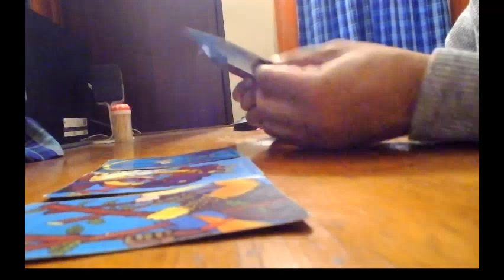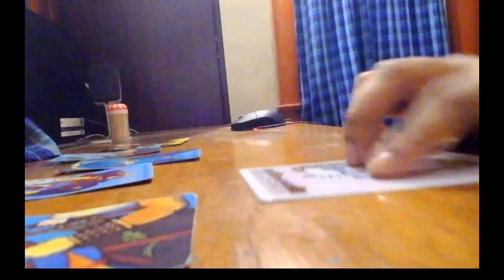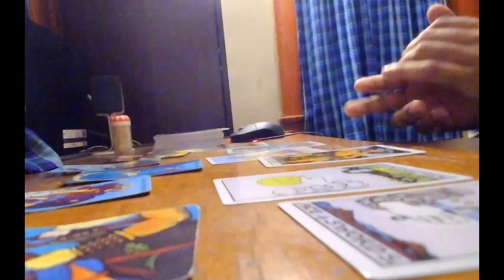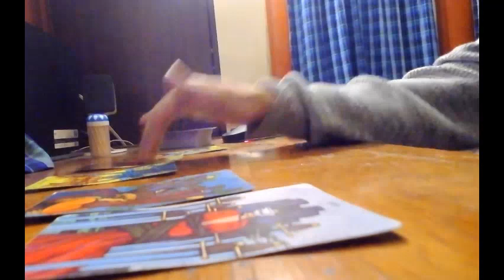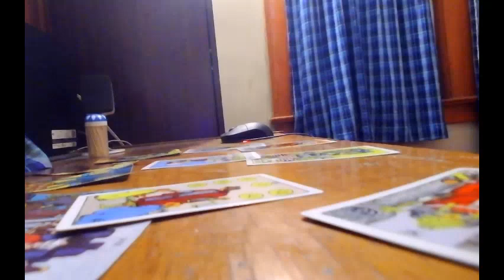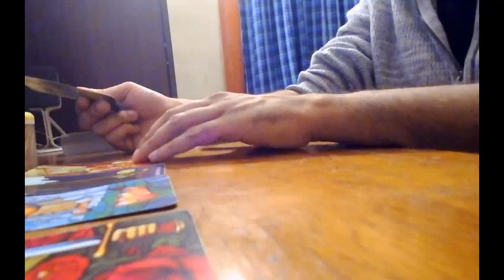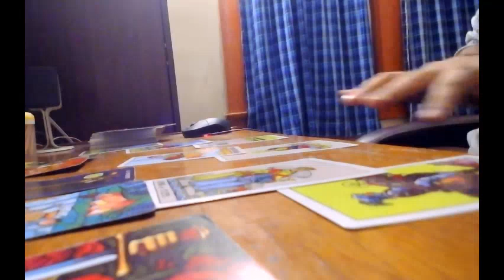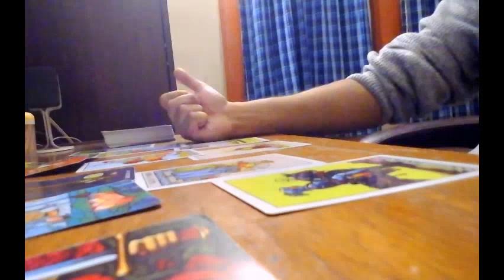🔮 PICK A CARD! NO-CONTACT!! WHAT WOULD THEY SAY RIGHT NOW?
~~~*TIMESTAMPS*~~~
SELECT/INTRO: 0:00
PILE #1 (RED TOOTHPICK): 00:42
PILE #2 (BLUE TOOTHPICK): 11:28
PILE #3 (YELLOW TOOTHPICK): 24:45

Hi ! I do PickACard readings , All-signs twice monthly and TwinFlame content  --Mohib
A C E |  OF |  CHALICES | TAROT by SAiNT💫
pick a card reading,pick a card tarot,tarot reading virgo,pick a card tarot reading 18,tarot card reading whats next,tarot reading for gemini today,tarot pick a card message,tarot pick a card today,pick a card if you spoke right now,pick a card love reading,🔮 PICK A CARD! NO-CONTACT!! WHAT WOULD THEY SAY RIGHT NOW?,march 2022 tarot,march 2022 all signs tarot

»-  Yes or No Readings ($8.88)  / 10 minute pre recorded personal reading  ($20 per Question )

*Announcements*

*ULTIMATE MIND BLOWING SOUTH INDIAN SUPER STAR ASTROLOGER MUST CHECK OUT

 or

I recommend to NEVER blindly listen to the cards, these are FREE GENERAL READINGS that resonate for whoever comes across
it please  DO NOT MAKE A STORY FIT IF IT DOES NOT FIT ALREADY.

The monologues in my videos are not intended to replace any financial, legal or medical advice from
licensed professionals.

Tarot is a reflection of your inner voice. You have no need for its help if you're in tune with yourself already in my opinion.
**PLEASE DO NOT SEND ANY PAYMENTS
CONCERNING SERVICES UNTIL YOU HAVE EXCHANGED EMAILS WITH ME

Lastly I want to thank each and everyone of you subscribers, sponsors and followers of my content for the support and joining me :)

Truly yours,
-Mohib Meah, Founder (SainTFent) 💟